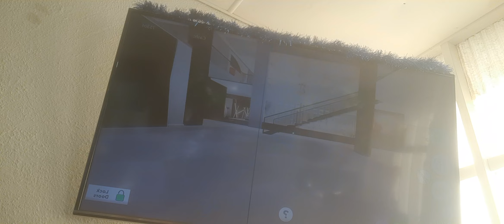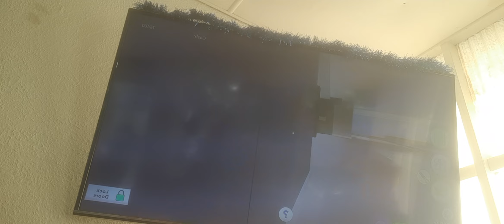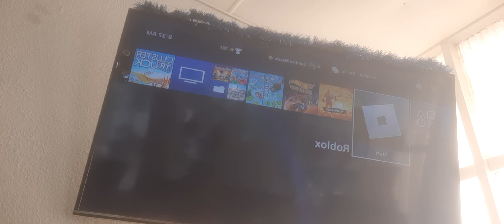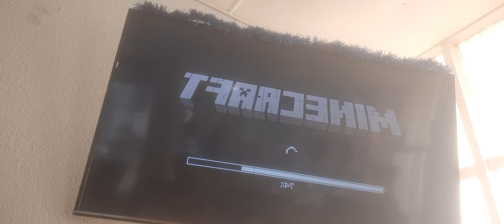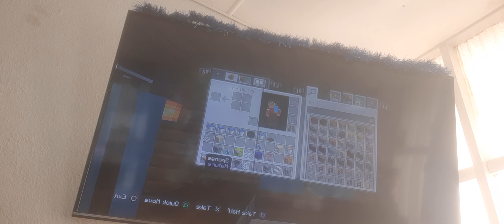12 December 2023